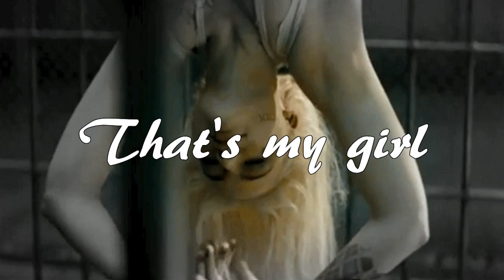Harley Quinn➳That's My Girl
Hello!
I hope you enjoyed this edit I made of Harley!

Song- That's My Girl by Fifth Harmony
Editor Used-Wondershare Filmora